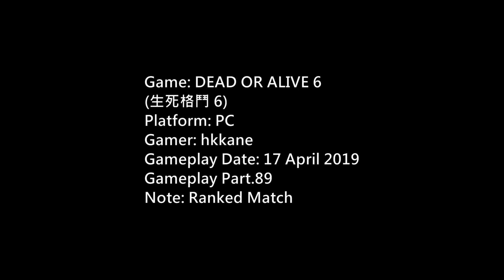DEAD OR ALIVE 6 PC Ranked Match P.89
Platform: PC
Gamer: hkkane
Gameplay Date: 17 April 2019
Gameplay Part.89
Note: Ranked Match